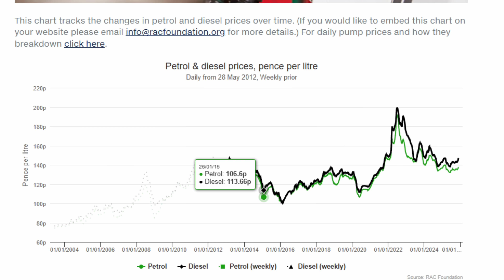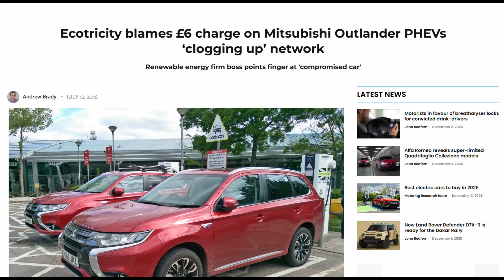Are Plug In Hybrids More Viable Now?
Do PHEVs  make sense now manufacturers have started increasing their range and capabilities?